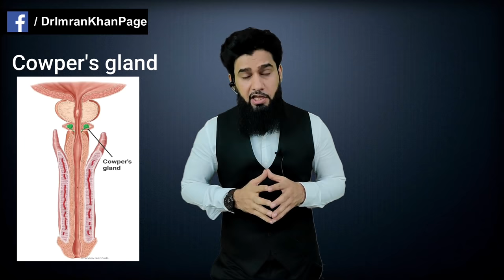Chipchipa Pani Ana koi bimari nahi | Precum Myths and Facts | Dr. Imran Khan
Precum -
      Pre-cum is a lubricant produced by Cowper's gland in the penis. It's released before ejaculation. Semen may linger in the urethra after ejaculation and mix with pre-cum while it's on its way out.

# What Is Precum.
# Chichipa Pani Ka Nikalna.
# Chipchipa Pani Ka Ilaj.
# Semen Discharge In Mens.
# Pre Ejaculatory Fluid.
# Early Discharge.
# Sperm Leakage.

𝐃𝐑. 𝐈𝐌𝐑𝐀𝐍 𝐊𝐇𝐀𝐍 -
      I am a sexologist. In order to pursue medical science I have learned to infantilize people or my patients with my tone and efforts to simplify problems rather than bewildering a person my using medical terms.

Considering the reviews erudite to treat people and have become more objective about how my patients wants to be treated. Orating about people out there who hesitates and feel awkward in order to converse about their complications due to which they might suffer so basically i console them to make themselves comfortable and be free to share.

On the other hand I don't use about their complications due to which they might suffer so basically i console them to make themselves comfortable and be free to share.

On the other hand I don't use those harsh chemicals to treat the disease rather I prefer mild or Unani medication. Treating patients with hard medications can harm them in multiple ways which is not a part of my treatment.

अपॉइंटमेंट के लिए | कॉल करे :- +𝟗𝟏-𝟗𝟖𝟗𝟏𝟐𝟐𝟎𝟏𝟓𝟐